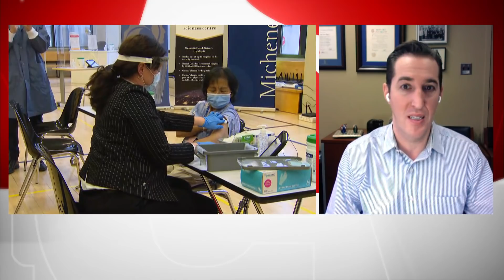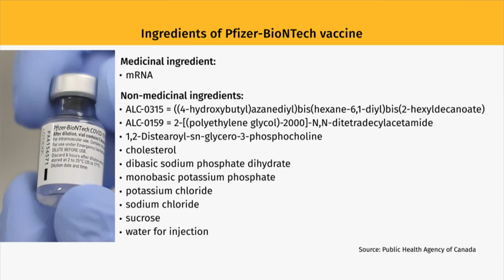Dr. Bogoch answers your COVID-19 vaccine questions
Infectious disease specialist Dr. Isaac Bogoch answers viewer questions about the vaccines (only one COVID-19 vaccine is being given to Canadians at the moment) for COVID-19 now being given to Canadians.